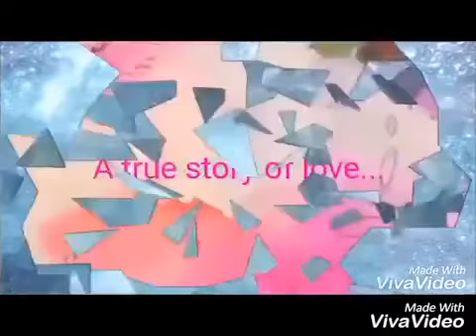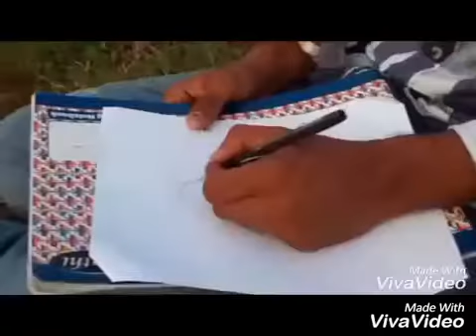Ek sachi love story ek artist. Ki....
A true love